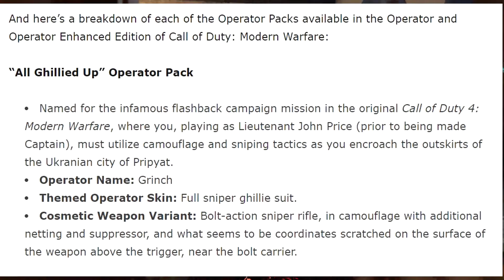"NEW" Modern Warefare Call Of Duty How To Get It For Free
Welcome To The Channel.. Be sure to follow me on all of my other media pages and if you would like to donate to the stream the link is bellow